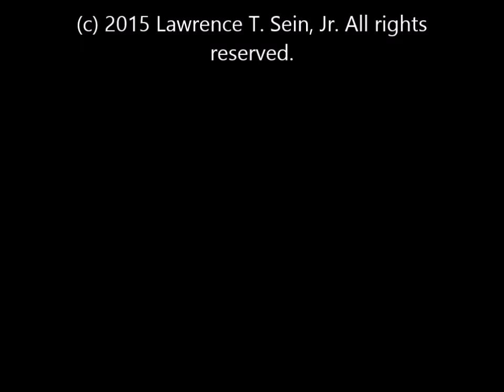Symmetry: episode 115, part 2 (zincblende-like crystal models)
00:21    Indium gallium arsenide (InGaAs₂) lattice
01:58    Luzonite (Cu₃AsS₄) lattice
03:01    Chalcopyrite (CuFeS₂) lattice
04:49    Famatinite (Cu₃SbS₄) lattice
06:18    Sodium vanadium sulfide (NaVS₂) lattice

"Crystal Clear", part 2. Crystal structures related to zincblende (sphalerite).